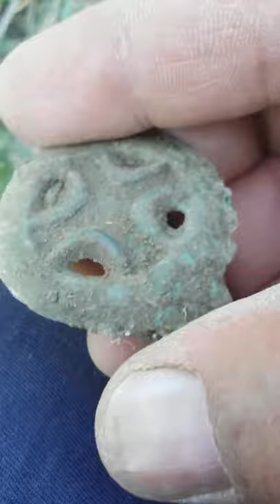Roman bronze belt buckle with a motif of the crisis